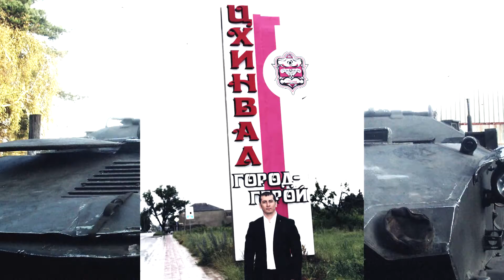Абдурагимов Заур Елшадович - 15 лет борьбы с ТЕРРОРИЗМОМ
Абдурагимов Заур Елшадович - видео о работе и деятельности в сфере борьбы с террором и радикальными течениями.